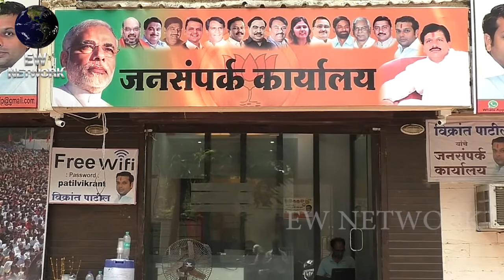Overwhelming response to ward no.18 D Bjp candidate Vikrant patil in Door toDoor campaigning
Overwhelming response to ward no.18 D Bjp candidate Vikrant patil in Door to Door campaigning